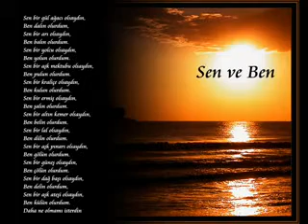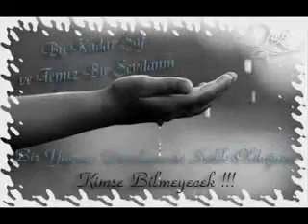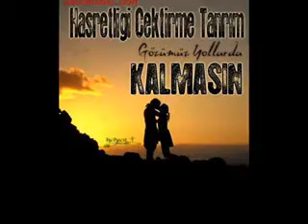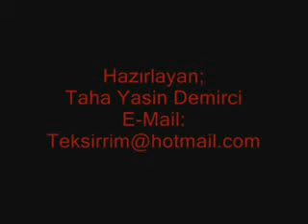Çağrı - Bir Sigara İçimlik Büyüğünü Küçüğünü Bileceksin